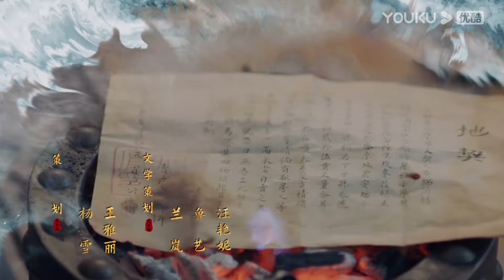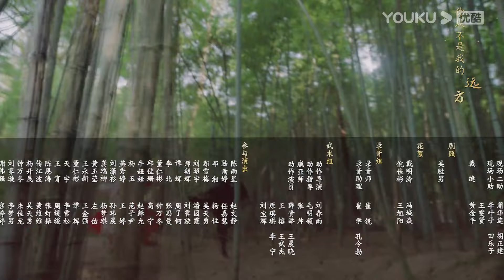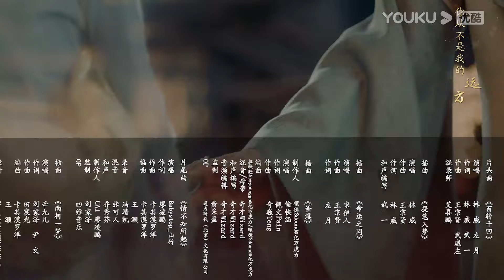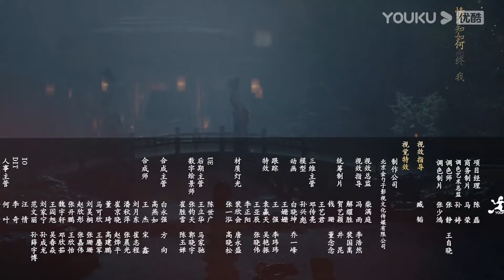ENGSUB【FULL】花青歌 Different Princess EP17 | 宋伊人化身炮灰女配和反派相爱相杀 | 宋伊人/孙祖君/丁泽仁 | 古装悬疑片 | 优酷华语剧场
★以下地区观看正片请移步优酷国际版APP：印度尼西亚, 新加坡, 泰国, 菲律宾, 越南，马来西亚，中国香港, 中国澳门，中国台湾。欢迎下载优酷国际版APP，不管您所处何地都能享受《花青歌》全集多语种字幕噢，加入优酷国际版APP会员，更能抢先观看更多会员集数！

★非会员更新时间：1月12日起连播10天，12:00（UTC+8）更新1集，1月24日起周三至周日更新一集

★集数：36集